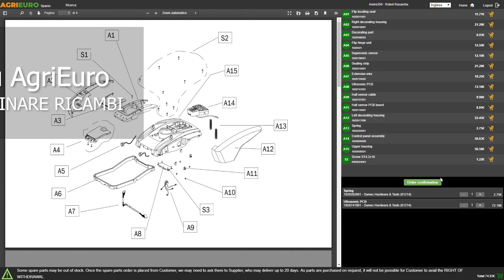Karcher Pro PGG 3/1 - Generatore di corrente: montaggio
*Come montare la Karcher Pro PGG 3/1 - Generatore di corrente 2,8 kW monofase a benzina - Carrellato?*

0:00-0:05 Intro
0:05-0:11 360° del prodotto
0:11-0:26 Unboxing
0:26-0:31 Ordine ricambi
0:31-1:06 Guida al montaggio
1:06-1:34 La macchina montata
1:34-1:37 360° del prodotto
1:37-1:45 Outro

L'elettrogeneratore Karcher PGG 3/1 offre un'eccellente soluzione per fornire energia elettrica affidabile in zone prive di allacciamento elettrico. Grazie alla sua versatilità, è in grado di alimentare agevolmente sia idropulitrici a caldo che a freddo, con motori elettrici monofase. Inoltre, può essere impiegato con facilità per alimentare una vasta gamma di apparecchiature, tra cui aspiratori e molte altre attrezzature essenziali.

Questo generatore di energia è progettato per adattarsi a varie esigenze, garantendo un'efficienza ottimale nell'erogazione di potenza. La sua capacità di alimentare idropulitrici a caldo e a freddo con motori elettrici monofase rappresenta un vantaggio significativo, poiché permette di svolgere attività di pulizia e manutenzione in ambienti dove l'accesso all'elettricità potrebbe essere problematico.

Il prodotto possiede anche una batteria per l'avviamento elettrico con chiave. Nella parte inferiore del generatore è presente una con dei piedini che ne riducono il movimento e le vibrazioni durante il suo utilizzo.

Il generatore Karcher monta un motore da 208 cc di cilindrata e in grado di emanare una potenza di 5.4HP. Il motore EURO 5 è alimentato a benzina e possiede un serbatoio per il carburante da 15 litri, il livello dello stesso può essere costantemente monitorato attraverso un oblò posto accanto al tappo del serbatoio.

Grazie alla maniglia e alle due grandi ruote poste sui lati il trasporto della macchina risulta molto comodo e semplice

Il generatore elettrico PGG 3/1 si rivela una scelta affidabile per chi ha bisogno di un'opzione di alimentazione autonoma in diverse situazioni, come in aree remote o durante emergenze. Grazie alla sua flessibilità e alle prestazioni garantite, è un alleato prezioso in ambito industriale, agricolo e residenziale, dove è necessaria un'energia elettrica continua , sicura e di facile trasporto